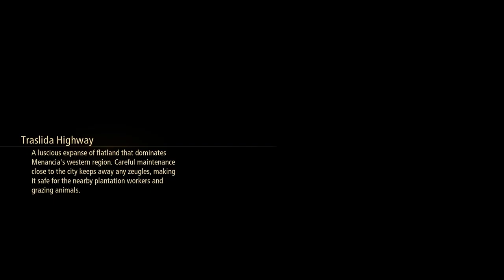Tales of Arise [16] That Fight Dragon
I'm sure *nothing* at *all* will be wrong.

Not sure why that Great Dragon came in, but pretty annoying because it made me use up all my consumables.